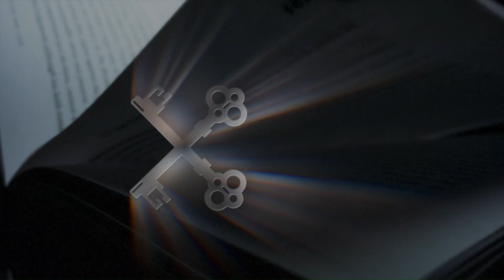Exiger le meilleur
Il faut réveiller l'adolescent et lui donner l'objectif de grandir .